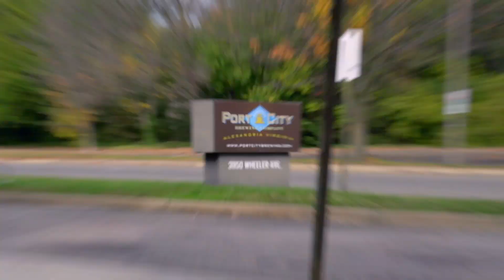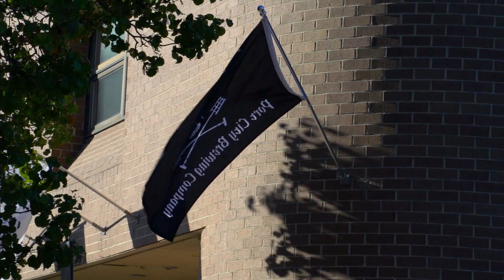Episode 3: The Bench Clearing Brawl in Congress with Jim Moran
Forget a kegstand with Landrieu, Congressman Jim Moran starts a fight and then takes a shot!